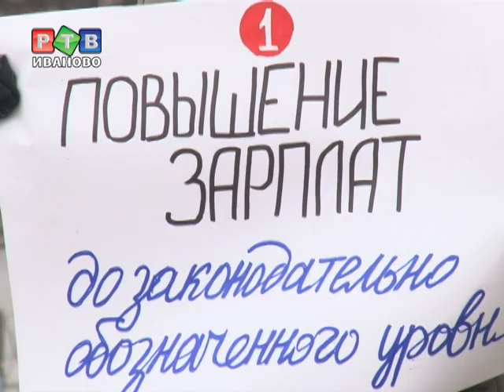За достойную медицину